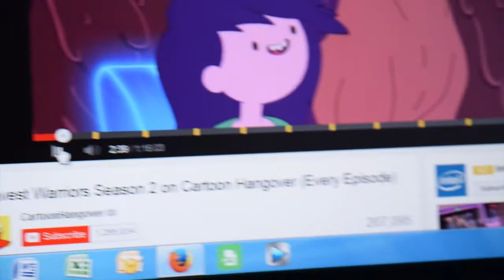WTF Does PAX Prime: We're Goin Home EH! - Ep. 4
Join us in our adventures in Seattle, WA as we partake in PAX and PAX related activities.We'll be bringing you everything we do at the convention as well as some extras!